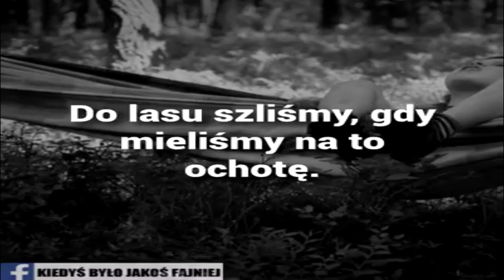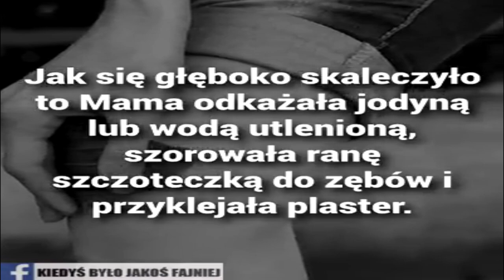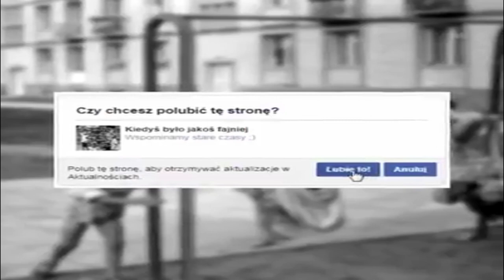dzieci patologicznych rodziców | lata 60 70 80 tamte czasy PRL-u lat 60-tych, 70-tych, 80-tych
dzieci patologicznych rodziców, lata 60 70 80 tamte czasy lat 60-tych, 70-tych, 80-tych lata 50 polska

 Paraguay Live prezentuje nasze czasy. Kiedyś było jakoś fajniej :)